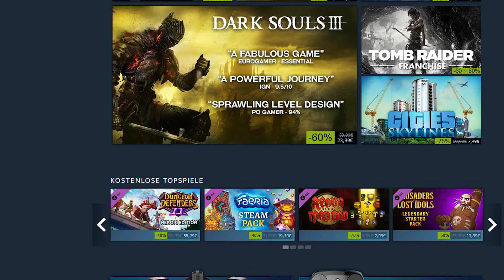Ende des Steam Summer Sales - Beste Spiele-Angebote für Games von 2017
Welche 2017 veröffentlichten Spiele gibt es im Steam Summer Sale bereits besonders günstig, teils nur die Hälfte? Im Video liefern wir einen Überblick, bei welchen Games aus diesem Jahr man bis zum 5. Juli um 19 Uhr noch besonders viel sparen kann und erklären, warum sich sogar manche Spiele lohnen, die keinen so runden Release hatten.

Mit diesem Video runden wir unsere Specials rund um den Steam Summer Sale 2017 ab, in dem wir nicht nur 50 Euro für 10 Spiele zum Start ausgegeben haben und dann natürlich den obligatorischen DLC-Nachschlage mit 8 guten Download-Erweiterungen im Steam Sale im Video hatten. Auch Fans von Hardcore-Strategiespielen wurden von unserem Experten Alexander Beck gut beraten, wie man vergleichsweise günstig in das Nischen-Thema einsteigen kann.

Marvel's Guardians of the Galaxy: The Telltale Series - 15,40 statt 22,99 Euro
Resident Evil 7 - 29,99 statt 49,99 Euro
Dead Rising 4 - 29,99 statt 59,99 Euro